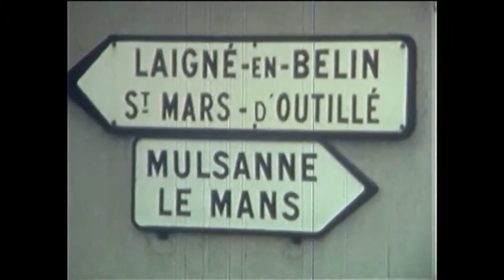IRT Evento 4Fun #98 - EuroNascar - Vallelunga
🗓️ Data evento: 17/07/2023 (Lunedì) Ore 21:10

📣 Briefing: 21:00 - 21:10

1️⃣ Gruppo1
Qual: 21:15 - 5 minuti
Gara1: 21:20 - 15 minuti
Gara2: 21:40 - 15 minuti (griglia invertita fino al 10)
Intervista

2️⃣ Gruppo2
Qual: 22:05 - 5 minuti
Gara1: 22:10 - 15 minuti
Gara2: 22:30 - 15 minuti (griglia invertita fino al 10)
Intervista